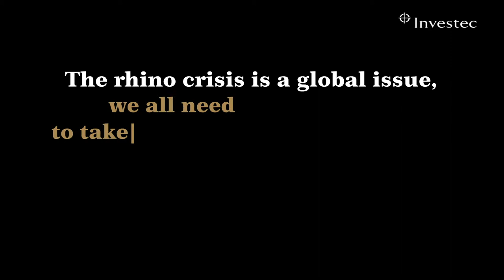Time is running out for the African rhino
Nicholas Pinnock, the British actor in Investec's new brand campaign, lends his voice to the rhino crisis.